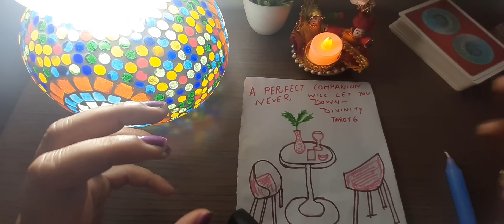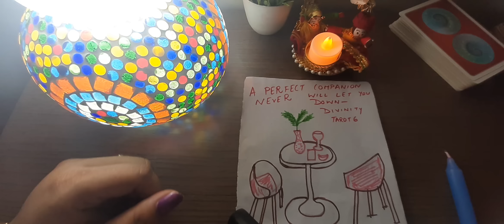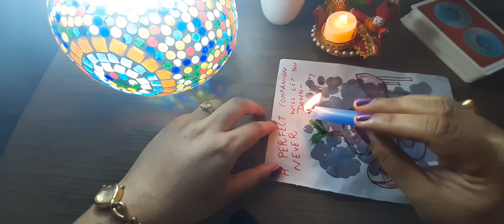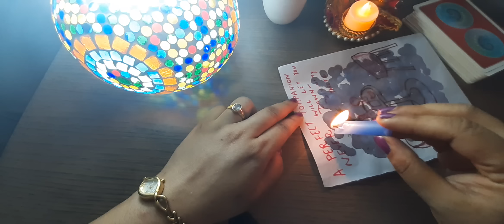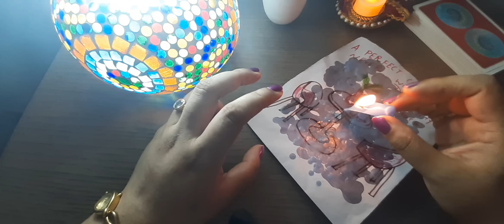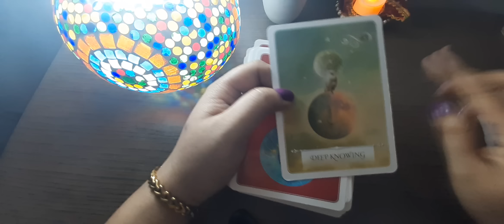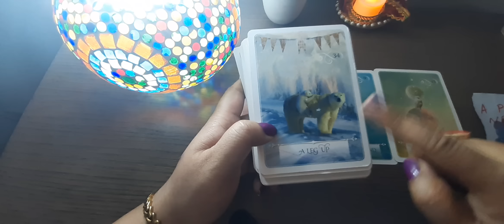आपके पार्टनर का आखिरी फैसला अमावस्या है मैं NEW MOON 🌚 🌚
FOR KNOWING REALITY OF THE WORLD,

list=PLhCnkXTs0c_re6cdBJqi4Y0sKv4rD1Xyu